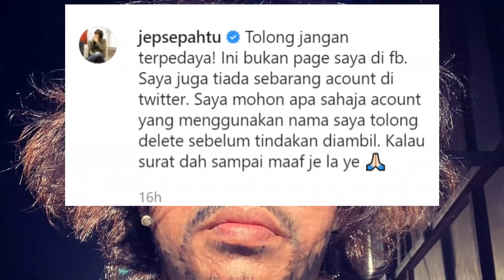‘Padam Sekarang!’, Jep Sepahtu Mengamuk Gara Gara Individu Salah Guna Nama, Tak Sangka Ini Terjadi